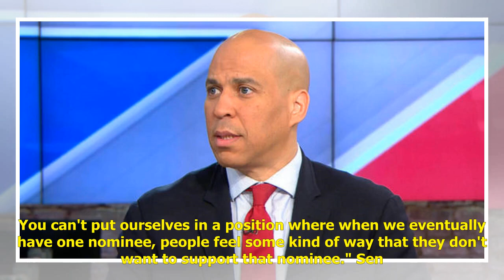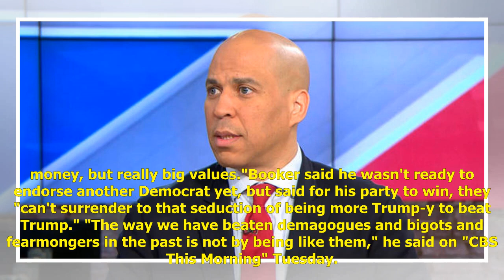Cory Booker on Sanders and Warren: "Nobody should be attacking their character"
Amid a controversy between Democratic Presidential candidates Bernie Sanders and Elizabeth Warren, New Jersey Senator Cory Booker, who ended his 2020 presidential campaign Monday, said "nobody should be attacking their character." According to a CNN ...